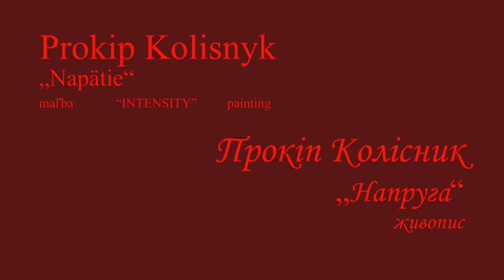Prokip Kolisnyk: NAPÄTIE - NAPRUHA - INTENSITY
Katalóg výtvarných diel akad. maliara Prokipa Kolisnyka vystavovaných v Univerzitnej knižnici PU v Prešove v r. 2017